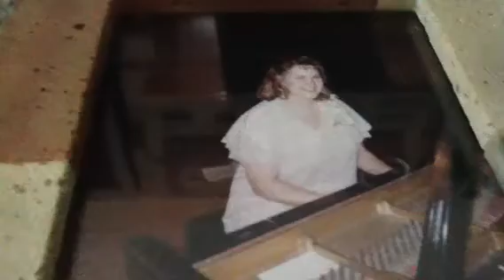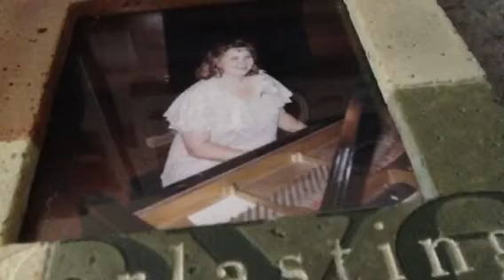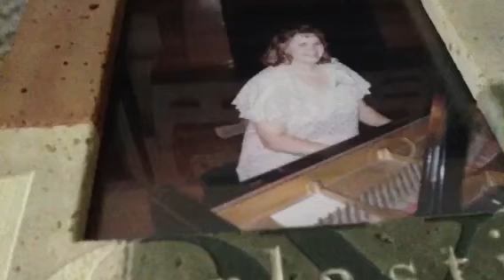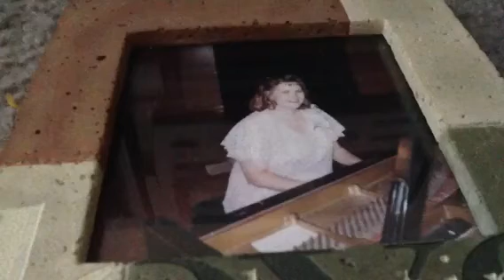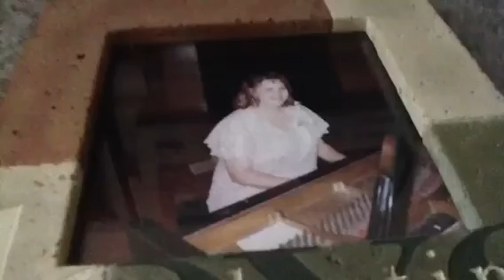Piano recital Clip - 1994